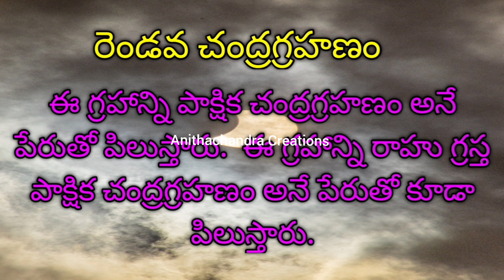Chandra Grahan Precautions For Pregnancy Ladies |చంద్రగ్రహణం సమయంలో గర్భిణీలు తీసుకోవలసిన జాగ్రత్తలు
Chandra grahan timings in Telugu
Chandra grahan in Telugu
Chandra grahan in Telugu 2023
#28 October 2023 Chandra grahan timings
#28 October 2023 Chandra grahan timings in Telugu
#28 October 2023 Chandra grahan precautions for pregnancy women
#28 October 2026 Chandra grahan timings in Telugu explained
Chandra grahan timings
Chandra grahan pregnancy women caring
precautions for Chandra grahan timings for pregnancy
Chandra grahan
October 28 Chandra grahan in Telugu
October 28 Chandra grahan timings
October 28 Chandra grahan 2023
October 28 lunareclipse
October 28 lunareclipse 2023
October 28 lunar eclipse 2023 in Telugu
October 28 lunar eclipse 2023 timings
lunar eclipse 2023 pregnancy
October 28 lunar eclipse pregnancy
October 28 lunar eclipse pregnancy precautions
lunar eclipse
lunar eclipse 2023
lunar eclipse 2023 in Telugu
hi friends this is Anita I am explaining about lunar eclipse in 2023 28 October it will timings and precautions to pregnancy women's please subscribe my channel thank you so much for watching